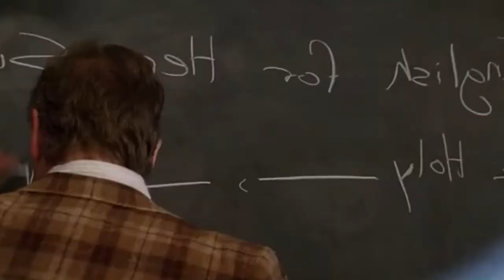Sky High🌁Los Héroes Basados Del Multiverso MARVEL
El año 2005 sin dudas fue una época un tanto extraña para el género de super héroes, ya un joven director obsesionado con los niños espía y la matanza sin sentido, nos había deleitado con las flipantes aventuras de Sharkboy y Lavagirl, pero ahora era el turno de Disney para crear una cinta de superhéroes juveniles con un pequeño toque de agenda corporativa, el titulo de esa dichosa cinta seria Sky High o en su defecto Super Escuela de Héroes una película que se ha convertido en un producto de culto para algunos y total fracaso en taquilla que Disney desearía  que olvidaras, sin embargo aquí estoy yo para recordártela una vez más, sin más espera yo soy Max estas en NeonFlux y hoy veras secretamente fuimos el motivo por el que Disney compro Marvel la película, suéltamela intro papa.